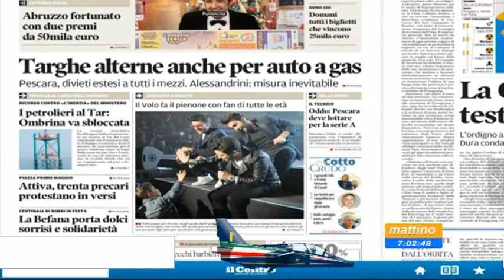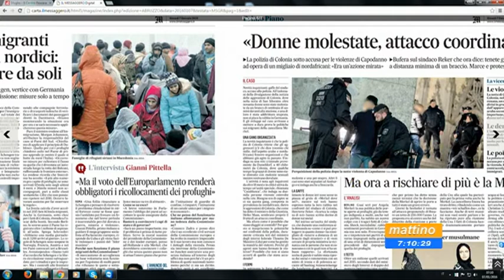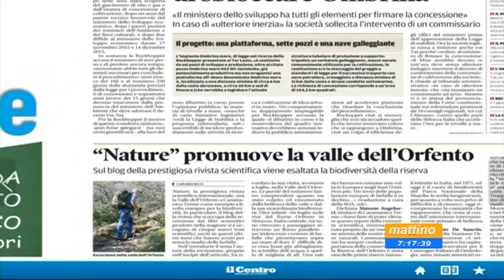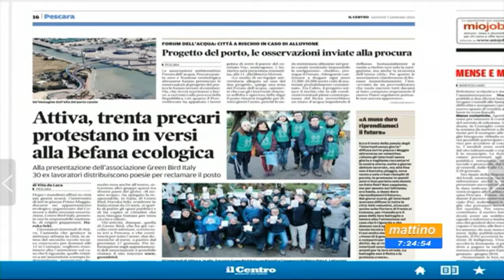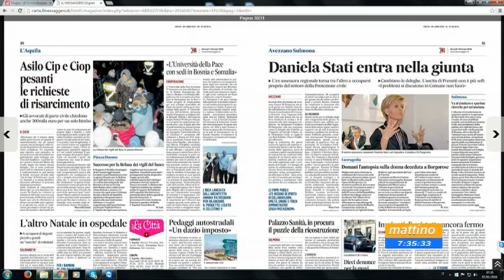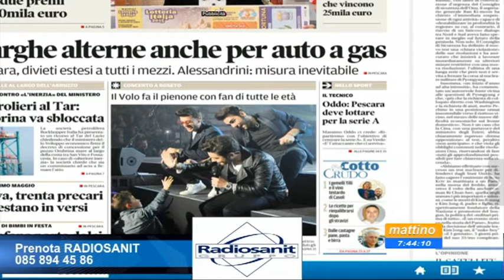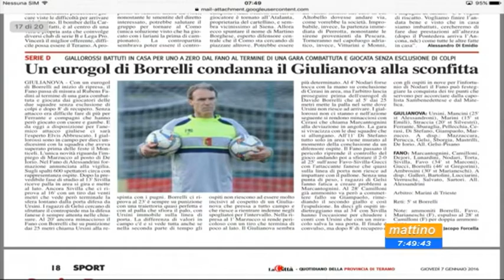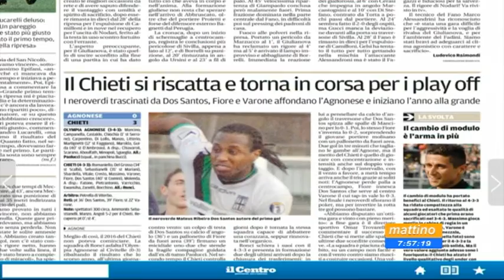Mattino 6 Rassegna stampa Giovedì 7 gennaio 2016